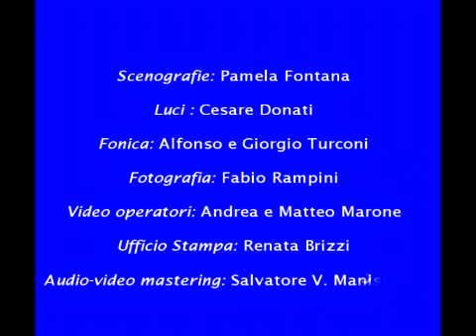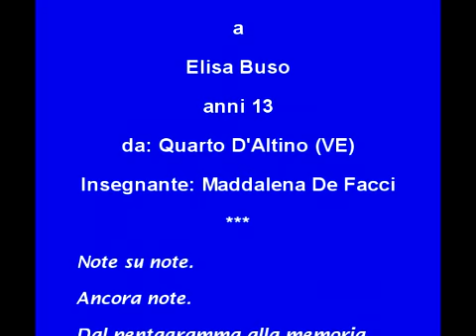DOLCE SOGNATORE (Salvatore V. Maniscalco) - Elisa Buso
DOLCE SOGNATORE (Salvatore V. Maniscalco) eseguita da: Elisa Buso (Premio Giuria - Idra Pianoforti Saronno) - 16° Concorso Musicale Sara Preatoni 2008